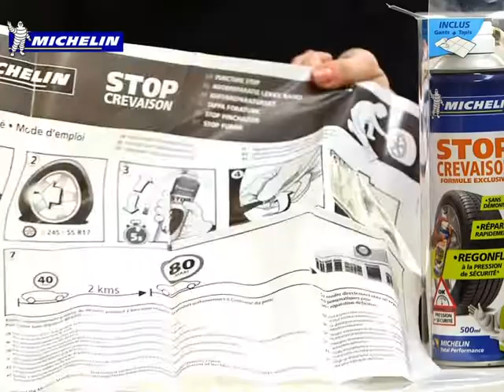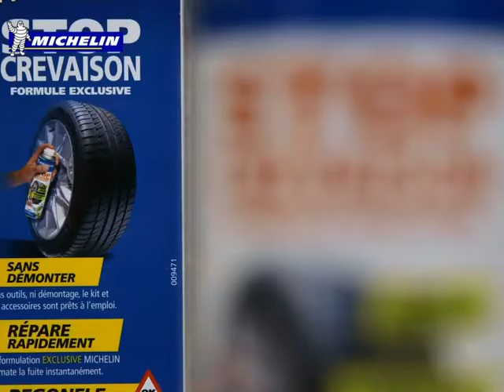Stop crevaison MICHELIN 500 ml disponible sur norauto.fr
Pour voir le stop crevaison MICHELIN 500 ml disponible sur norauto.fr, cliquez sur le lien suivant

 - Répare et regonfle instantanément.
 - Facile et rapide à utiliser.
 - Sans démontage de la roue.